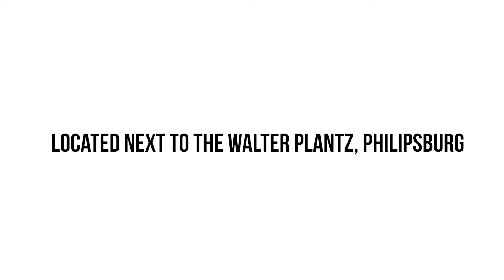I loveSXM Beach Bar & restaurant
It’s the return of the I Love SXM bar! All of the great food and drinks you love, but with a new and improved twist! Nestled sweetly on the boardwalk next to Walter Plantz Square it’s directly accessible via Front Street or the beach. Swim up, dry off and experience a barefoot sunset unlike any other. Make sure to try out our delectable local dishes and fun international favorites. All food and drinks are Instagram sexy! Speaking of Instagram, don’t forget to take a picture with the famous I Love SXM sign! Make sure to tag us in your posts!
When we’re not satisfying your tastebuds there’s a wide variety of entertainment offered. Karaoke nights, locally grown live music and never-ending fun!

Opening hours are from Tuesday to Thursday 11am to 6pm and Friday to Sunday from 11am to untill